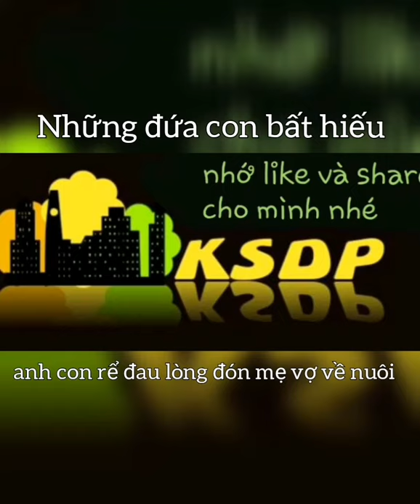Những đứa con bất hiếu, anh con rể đau lòng đưa mẹ vợ về nuôi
Anh con rể quả là tuyệt vời, chúc mừng chị gái nào đã lấy được ổng.

Cuối đời cụ vẫn mấy mắn còn 1 niềm vui

Còn về phần 2 cô con gái thì Chỉ vì miếng đất, sợ mất tài sản mất nhân tính